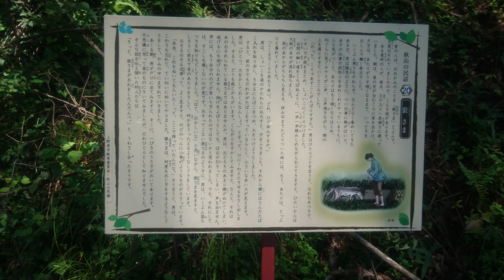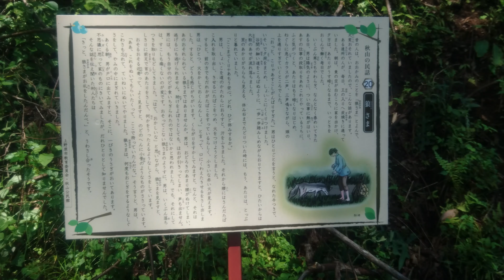南北朝姫紀行 津久井三姫・雛鶴姫 伝承の逃避行ルート〔甲斐秋山・王ノ入屋敷〕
南北朝姫紀行
津久井三姫・雛鶴姫
伝承の逃避行ルート
〔甲斐秋山・王ノ入屋敷〕

「雛鶴姫一行が休憩(宿泊)したとされる王ノ入谷と王ノ入屋敷付近」
※伝承では炭焼小屋があった奥地の小平地に屋敷があったらしいです。赤鞍ケ岳山麓の伊勢沢出合付近の別荘地跡。